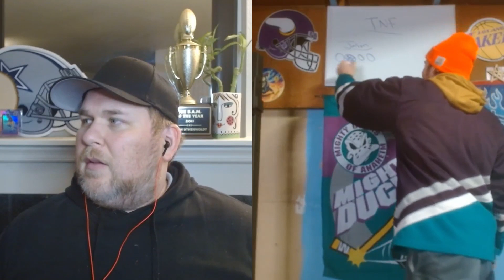WEEK 17 Starts of the Week + News N' Brews | Fantasy Football 2023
Tyler Big Turd Ward and Jason the Lucky Bastard Uthenwoldt of The Fantasy Red Zone crack some beers and talk Fantasy Football Starts of the week. They also go over the latest NFL news heading into week 17.

0:00 Intro
2:15 News N' Brews
19:08 TNF
29:48 Jason Start
35:58 Tyler Start
41:25 Jason Start 2
46:37 Secrets
1:01:30 Outro

Get Original Prankster by The Offspring, Redman and over 1M + mainstream tracks License ID: 7O8gBrbYG3P